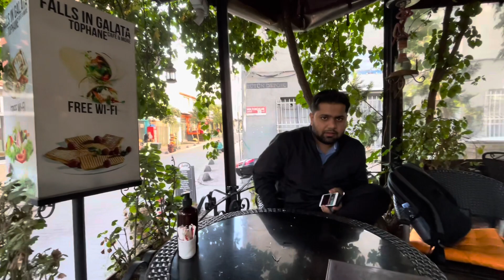Tips for Visiting Galata Tower for the Best Views of Istanbul Beyoğlu district Istanbul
Welcome to our captivating journey through the heart of Istanbul, where history, culture, and beauty converge! In this exciting YouTube video, join us as we embark on an unforgettable adventure, wandering the historic streets of the Beyoğlu district and immersing ourselves in the awe-inspiring aura of the iconic Galata Tower.

Nestled within the vibrant Beyoğlu neighborhood, Galata Tower stands tall as a majestic monument that has witnessed centuries of Istanbul's rich history. As we traverse the bustling streets, lined with charming cafes, eclectic boutiques, and vibrant street art, we're enchanted by the unmistakable essence of this cosmopolitan district.

Our exploration takes us to the Galata Tower, a timeless symbol of Istanbul's architectural splendor. We ascend to the top, where panoramic views of the city's stunning skyline unfold before us. The breathtaking sight of the Bosphorus strait, the historic Golden Horn, and the magnificent domes and minarets of Istanbul's many mosques will leave you in awe.

During our adventure, we'll provide valuable insights into the history and significance of Galata Tower, sharing intriguing anecdotes and facts that bring its story to life. From its medieval origins as a Genoese watchtower to its transformation into a captivating observation point, we uncover the tower's fascinating evolution.

As we continue our journey through Beyoğlu, we'll encounter hidden gems, local hotspots, and lesser-known spots that capture the true spirit of Istanbul. The district's unique blend of modernity and tradition offers an unparalleled experience for both locals and visitors alike.

Whether you're a history enthusiast, an architecture admirer, or simply someone eager to explore new cultures, this video will undoubtedly spark your wanderlust for Istanbul. So, join us as we roam around the Galata Tower and Beyoğlu district, uncovering the magic and charm of this mesmerizing city.

"Roaming around Galata tower, Beyoğlu district Istanbul | Places to visit in Istanbul Galata tower 😍"

Was Galata Tower a jail?

Tips for Visiting Galata Tower for the Best Views of Istanbul